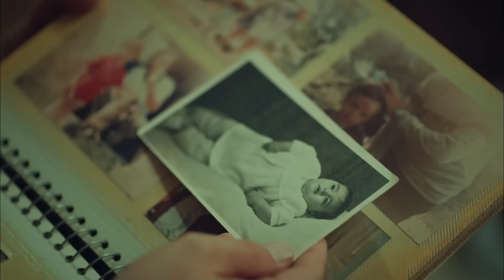Onlar Seyreder Biz Yazar, Oynarız😏- İstanbullu Gelin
İpek ve Fikret birlik oluyorlar. ARTIK BİZİM DEVRİMİZ BAŞLIYOR

400 yıllık Boran Konağı’nın hanımı, geleneklerine ve köklerine sıkı sıkıya bağlı olan Esma Boran için, İstanbullu Gelin’i kabul etmek hiç de kolay olmayacaktır.

Yapım: O3 Medya
Yapımcı: Onur Güvenatam
Yönetmen: Zeynep Günay Tan
Senaryo: Deniz Akçay Katıksız – Armağan Gülşahin